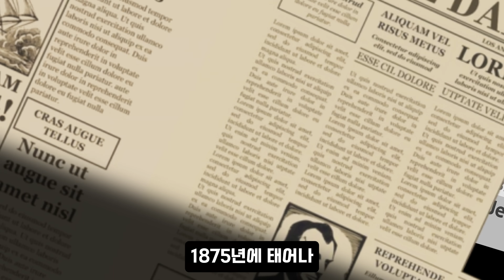기원전부터 현대까지, 연대별 인간의 수명 정리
인류는 끊임없이 생존해 왔습니다.
사냥과 채집의 시대, 전쟁과 전염병의 시대, 그리고 의학과 기술의 시대까지.

그렇다면, 우리는 언제부터 오래 살기 시작했을까요?
이번 시간에는 기원전부터 현대까지,
인간의 평균 수명과 최대 기대수명, 그리고 그 수명을 결정지은 생활환경과 조건들을 따라가 봅니다.